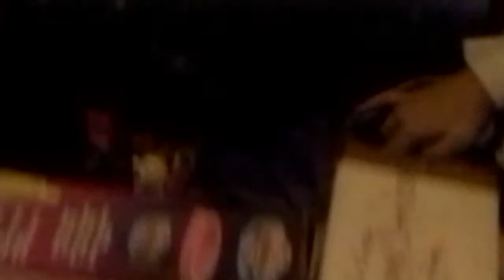A day in a life of